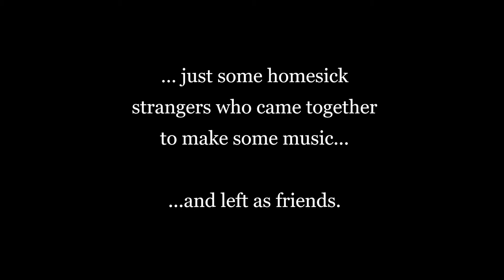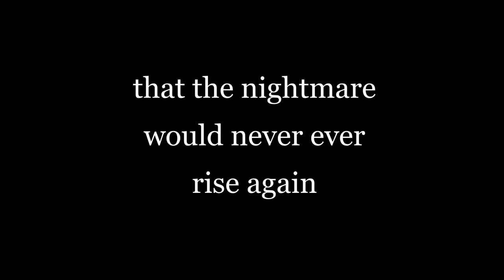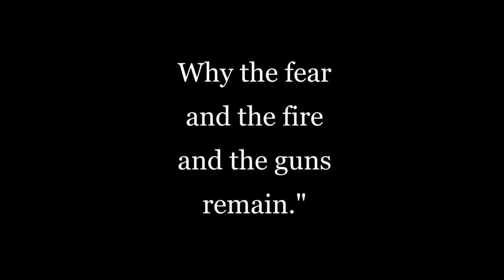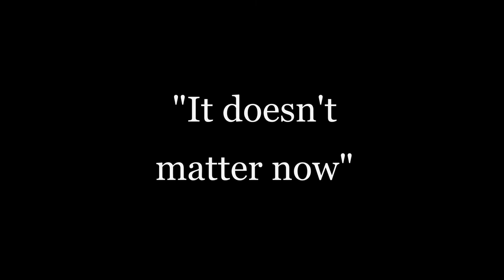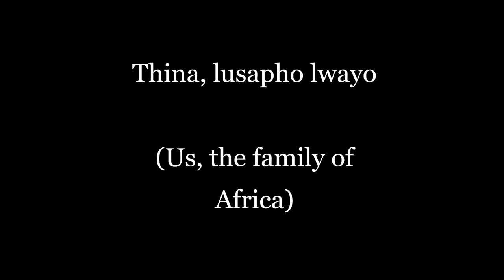Weeping (from The Chapel Sessions)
Back in 2009, a group of home sick women (all with African roots) got together to make some music in the Harris Manchester College chapel in Oxford. It was the best acoustics we could find with a piano we could access. Nanjala set up her MacBook GarageBand on a pew, and we shared songs from the places we call home.

Thirteen years later, I tripped across what I think is the only remaining recording from those 'Chapel Sessions'. The sound quality is rough, but nothing can mask Cynthia's beautiful voice.

The song seems more poignant than ever--an apartheid era protest song from South Africa about the 'fear and the fire and the guns' we use to protect ourselves from the 'Other'.

As higher and higher borders are built and policed across the world, and we face a global apartheid of Covid and climate change, Bright Blue's original anti-fascist anthem hits the nail on the head.